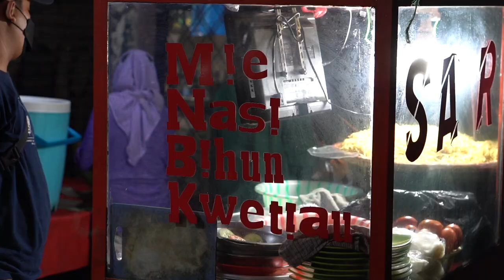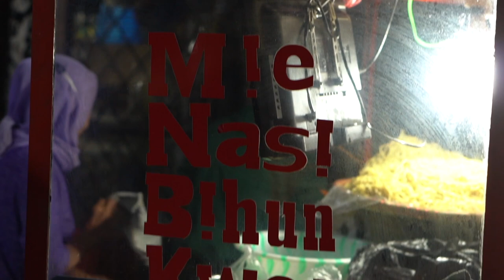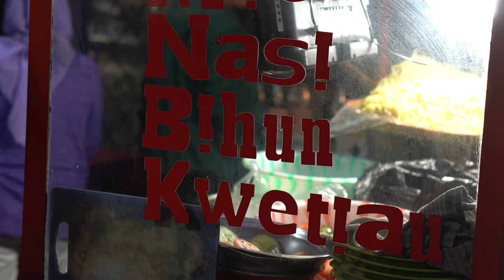MIE GORENG HARGA RP 22.000,- BISA BUAT MAKAN 3-4 ORANG!!!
Hi guyss, di video ini gw balik lagi ke daerah bogor dan gw mau datengin tempat makan mie goreng yg porsi nya jumbo lagi nih gaes.. Namanya Mie  Saroja ini gw datengin di daerah Cilendek.. Penasaran kan reviewnya seperti apa?? tonton sampai habis dan jgn lupa SUBSCRIBE yaa :)

Mie Saroja
Alamat: Blok, Jl. Cilendek Gg. Makam No.89, RT.02/RW.01, West Cilendek, West Bogor, Bogor City, West Java 16112